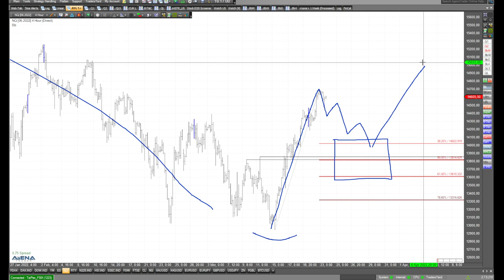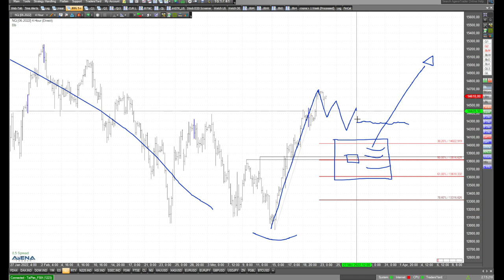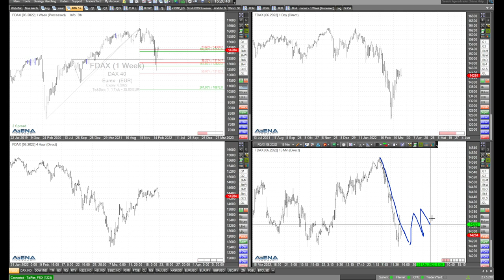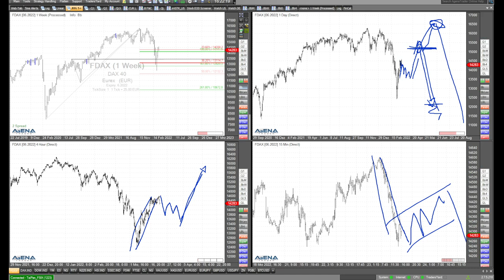Nasdaq bleibt im Fokus - wann kommt der Rücksetzer?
Und schon wieder der Nasdaq. Ich schaue erneut auf den Tech-Index. Wann kommt der Rücksetzer, wann kommt das Long-Signal?